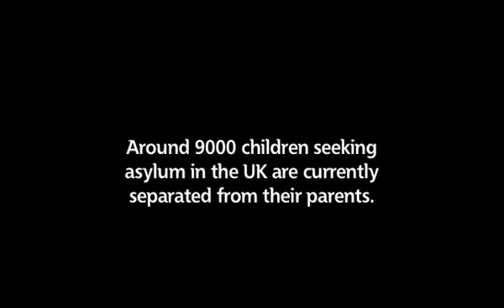Out of Sight out of Mind trailer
Trailer for the short documentary directed by Emily Harris and Yoni Bentovim. Catch it on Indiemondo.com